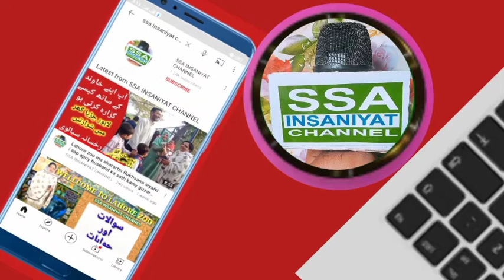iqara ul Hassan public sa mafi | Iqrar ul hassan arrested police |SSA INSANIYAT CHANNEL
wellcom to ssa insaniyat channel hub for pakistani contact new serving the us subscriber and hit the bill i can

iqrar Ul Hassan ko girftar kar liya kya
Asha kram ko girftar kar liya
rambo ko guitar kar liya kya

Assalamu Alaikum iqrar Ul Hassan saamp anchor person news ke unhone puricom se mafi Mangi isliye ke tiktoker Asha kram ko support Kiya aur use ki awaaz Bani aur Pakistan ko Badnaam Kiya Jiske Rudra De audio leak hone a se Kafi Pakistan Unka status Badnaam Hua vah Jis vajah Se a vah Puri se mafi mangne Lage ke mujhse galti ho gayi Main Aisa kram passport Kiya mujhe pata nahin tha ki iska yah plan hai usmein apni Ijjat Itni Sasti kimat Mein nilaam Kar Degi aur recording well known ke bad Pata Chala ke unhone 5 5 lakh ki Mujrim se a lene ka man Subah banaa Rakha Hai To Main Mar jata hun Puri kaun se Agar Main 89 varsh small ke liye Achcha kam Kiya To Mujhe uska naam ke Sadke maaf kar dijiyega